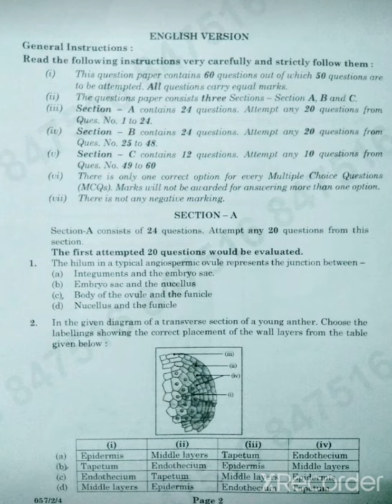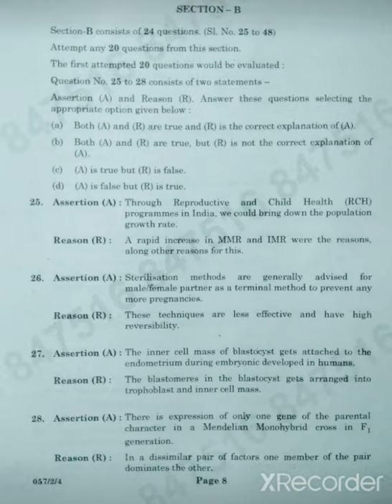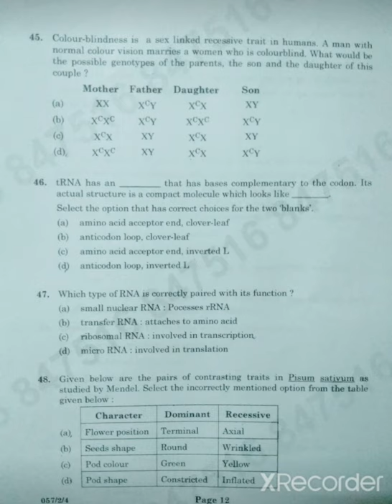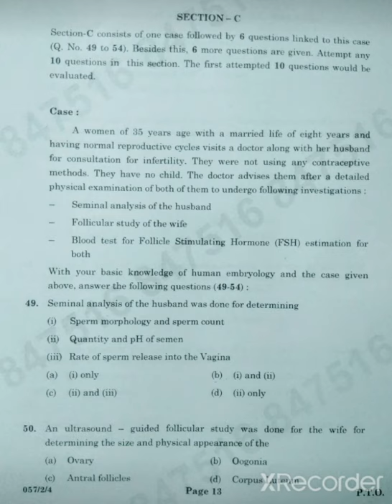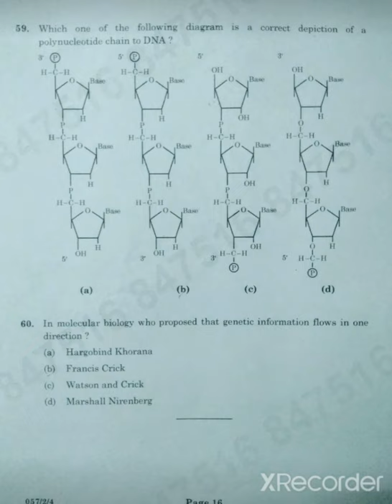CBSE board biology term I question paper.